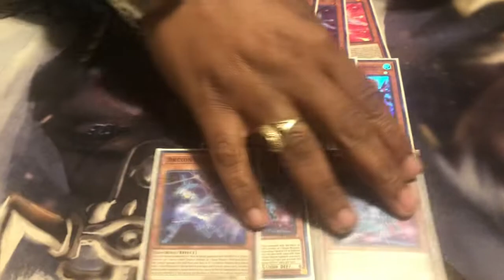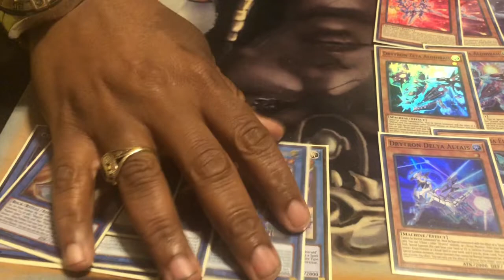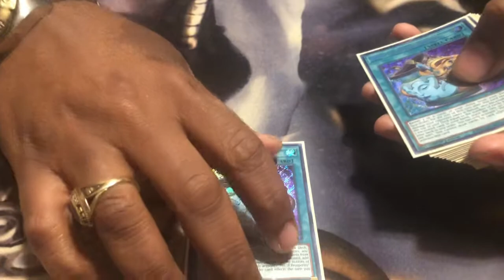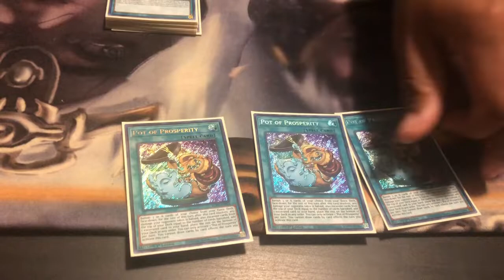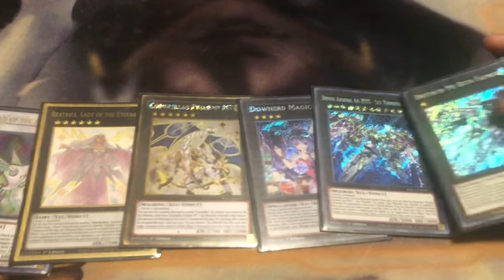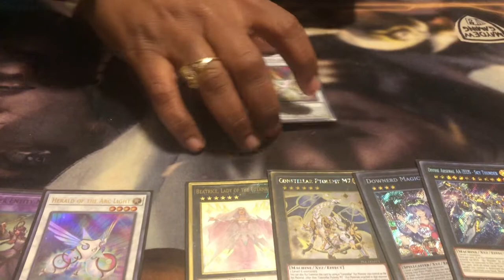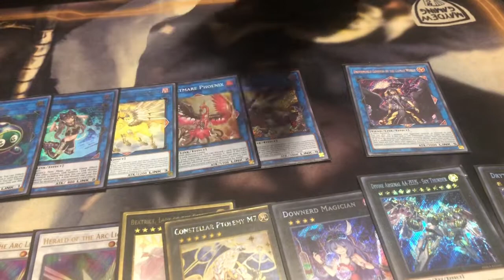TOP 4 DRYTRON DECK PROFILE - KCLOCALS - GREG FARLEY "PEGASUS" !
DRYTRON. AGAIN……
DECK IS GOOD AND PROBABLY THE BEST DECK TO THIS DAY !

Maydew Gaming

Wiseguys Online Clothing Store Details Soon !